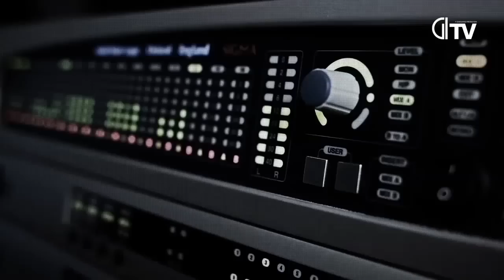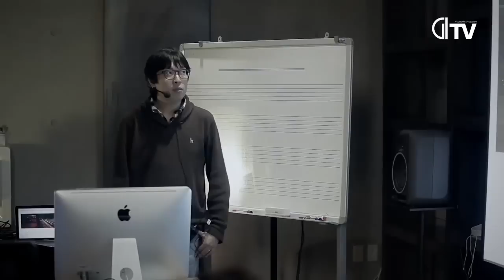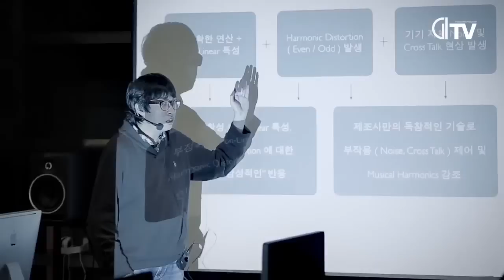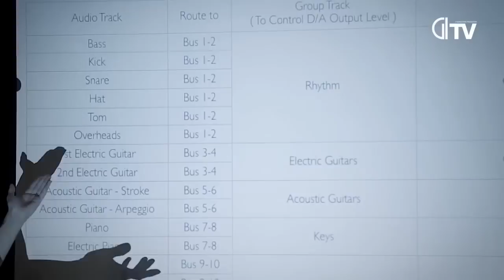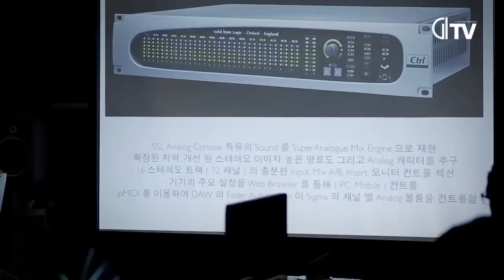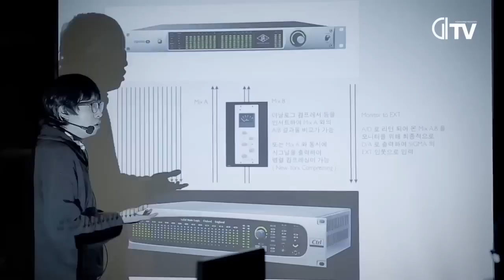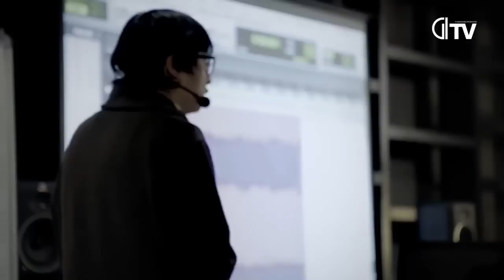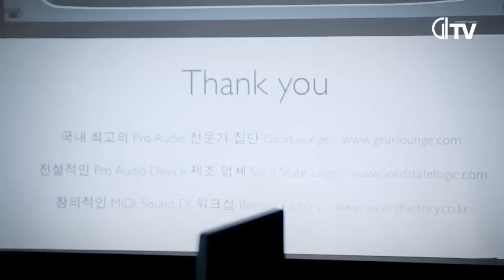[GLTV] SSL x GL x RF Sigma 세미나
Gearlounge와 Record Factory가 함께 SSL의 아날로그 서밍 믹서인 Sigma의 제품 설명회의 전체 영상입니다. SSL의 Nathan과 Record Factory의 박종희 CEO가 SSL의 역사와 아날로그 서밍이란 무엇이며 어떤 결과를 가져오는지에 대해 흥미진진한 강의를 펼칩니다.

일시: 2013/11/15일
장소: 레코드 팩토리